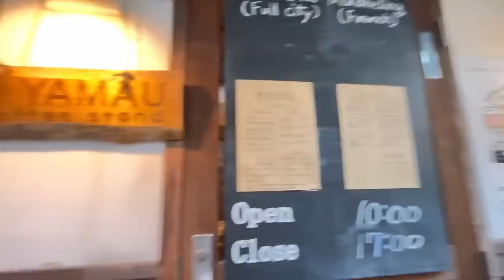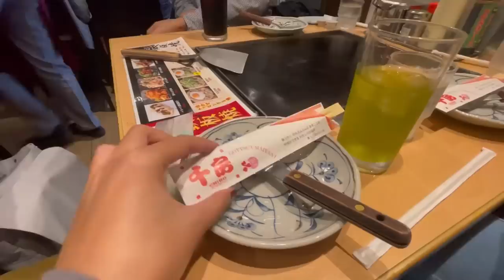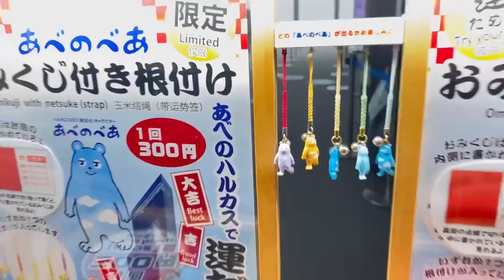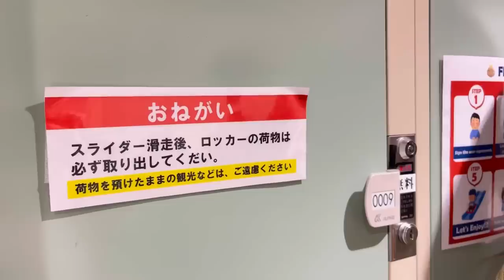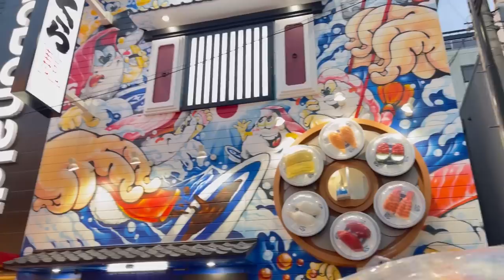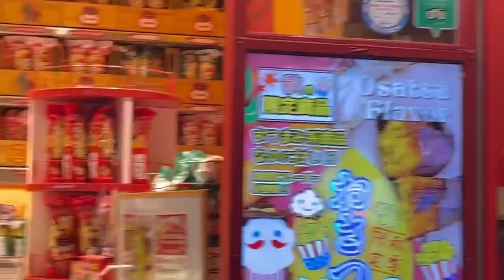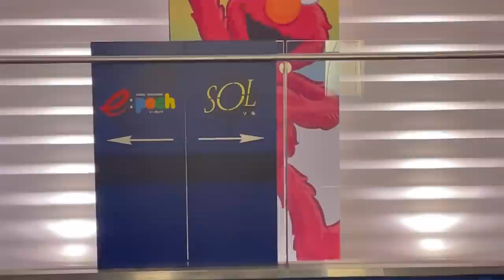OSAKA VLOG, PART 1! 🇯🇵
Hi everyone! My name is Siti Khadijah Halim. Iam a full time actress and i do YouTube for fun and to connect with you all. So you can see a different side of me on my YouTube channel. 😁

Im so lucky to be collaborating with Japan Tourism for this trip. They covered flight ticket, meals and activities. But ill try my best to include the price and locations eventhough im not really familiar. Please enjoy my 2 days vlog in 1 video!

(Finger crossed!)